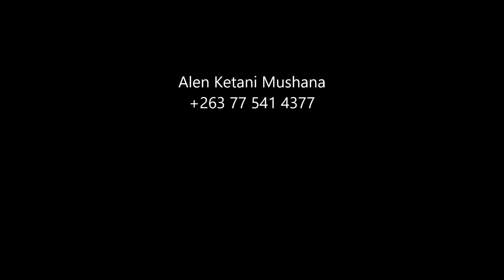Hymn 238 Varikupinda muJerusalem Itsva II Alen Ketani Mushana